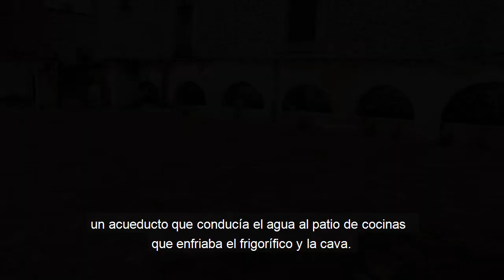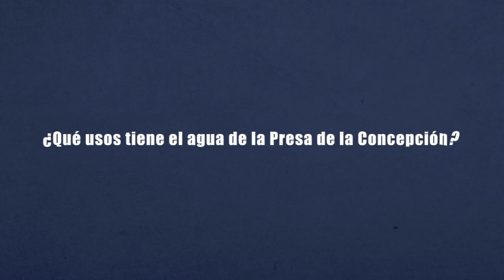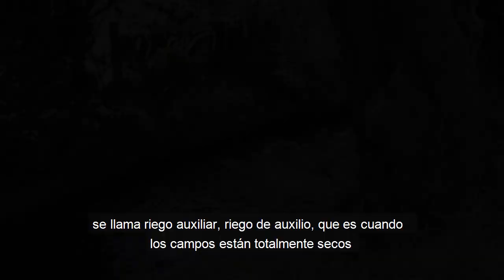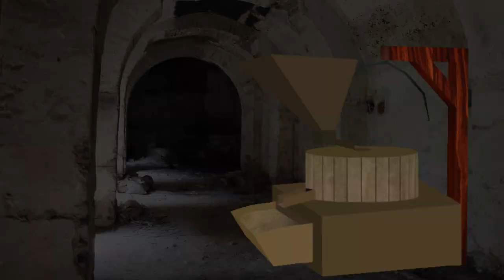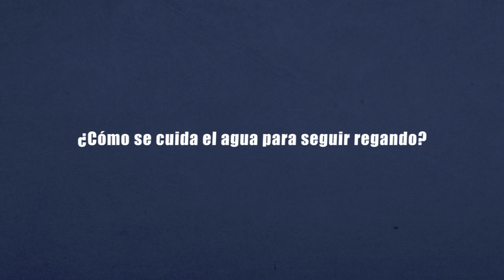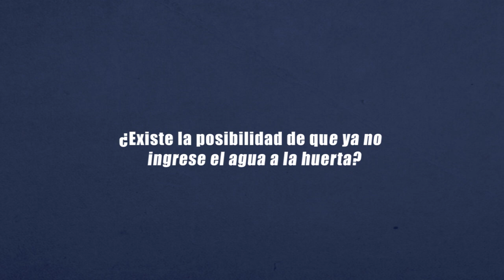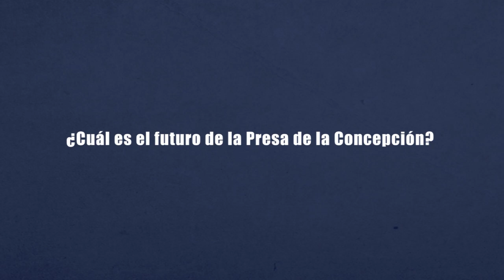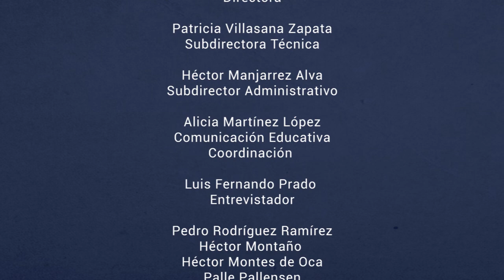Presa de la Concepción. Fuente de agua de los molinos de Xuchimangas.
Conoce y disfruta la importancia de la Presa de la Concepción en el periodo virreinal y en la actualidad.